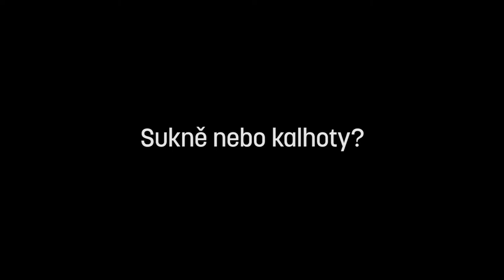nahoupacce ZEA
Na houpačce v Mood: Czech - ZEA

Režie/edit: Boodya
Kamera: Stepan Svoboda, Boodya